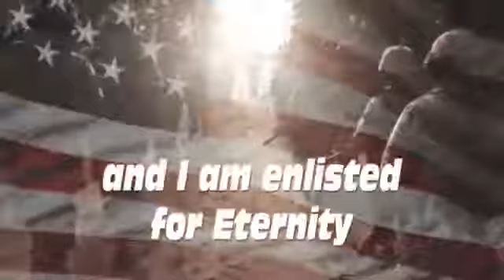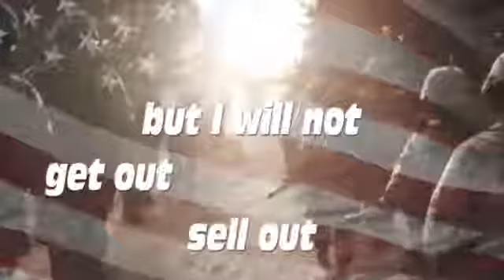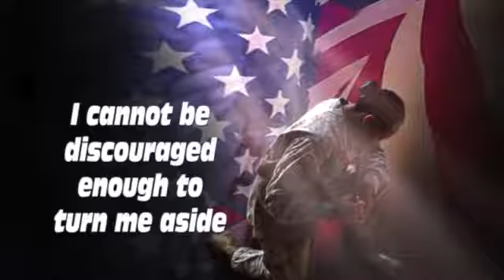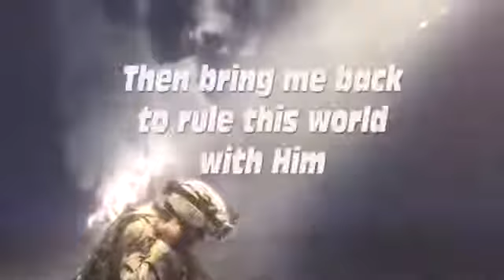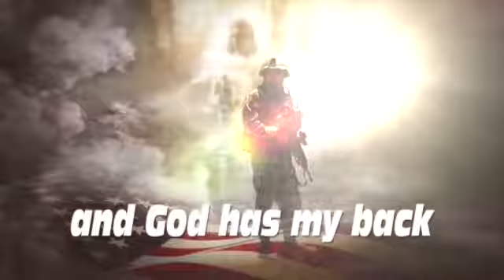I am a soilder